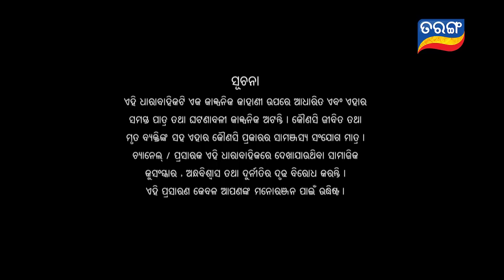Tara Tarini | Full Ep 535 | 25th July 2019 | Odia Serial – TarangTv